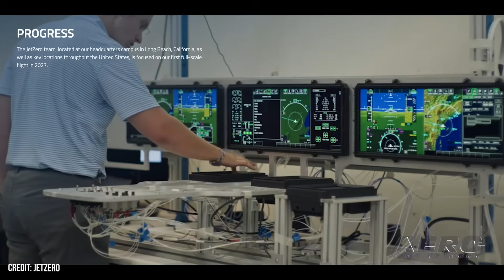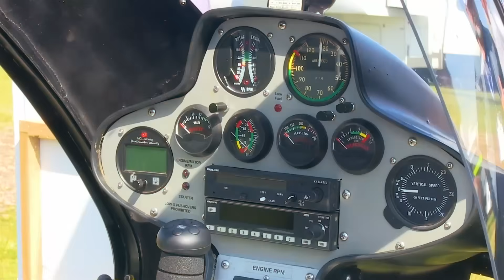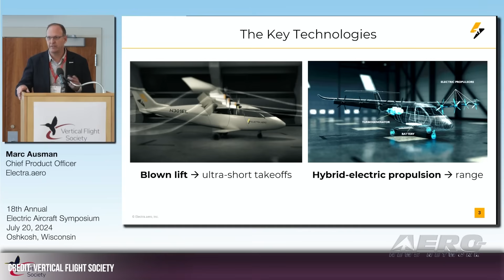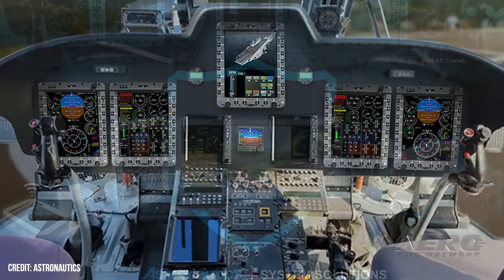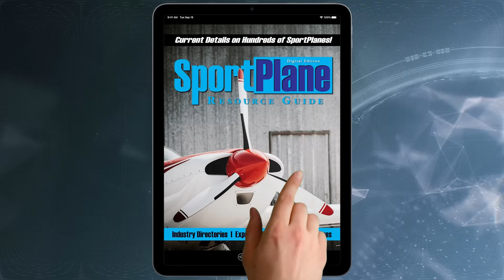Airborne-NextGen 06.17.25: JetZero Finds A Home, VX4 eVTOL, H55’s B23 Energic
Also: Electric Aircraft Symposium, Radia Windrunner Avionics, AIRO Debut, NASA’s Orion Ready

California-based aerospace start-up JetZero has formally selected Greensboro, North Carolina, as the site for its first US factory. This will be used to manufacture the company’s ‘all-wing’ aircraft: the Z4. The Z4 was specifically designed to cut fuel consumption, using an impressively low-drag and lightweight airframe that claims to be 50% more efficient than conventional airliners. This allows it to offer a 5,000 nautical mile range and accommodate 250 passengers. ertical Aerospace recently announced a partnership with Bristow Group to make its eVTOL aircraft, the VX4, a more feasible option for commercial operators. This knocks out the need for customers to track down crews, maintenance, insurance, and infrastructure on a separate bill. The VX4 has a fixed wing with four tilting propellers that allow both vertical and conventional cruise flight. It can hold five, including one pilot, and maintain a cruise speed of around 150 mph for up to 100 miles at a time. Swiss electric aircraft developer H55 completed the fourth stop of its Across America tour, and its Bristell B23 Energic aircraft demonstrated the reliability of its electric propulsion system (EPS) in the high heat and low density altitude conditions of the Mojave Desert. The aircraft performed as expected... All this -- and MORE in today's episode of Airborne-NextGen!!!

Airborne-NextGen 06.17.25 is chock full of info in this Weekly News Episode, Tuesday, June 17th, 2025... Presented by Aero-TV veteran videographer and Airborne Hosts Holland Lee, Sophie Hurlock, Brianne Cross, Christopher Odom, and Laura Hutson, and is supported by ANN CEO/Editor-In-Chief Jim Campbell, and Chief Videographer Nathan Cremisino, this episode covers:

JetZero Taps North Carolina to Host First US Factory
Vertical, Bristow Offer ‘Ready-to-Fly’ Service for the VX4 eVTOL
H55’s B23 Energic Tour Stops In Desert Heat
VFS Hosting Electric Aircraft Symposium In Oshkosh
Astronautics Selected For Radia Windrunner Avionics
AIRO Price Tag Doubles in Common Stock Debut
NASA’s Orion Ready For Artemis II Moon Mission